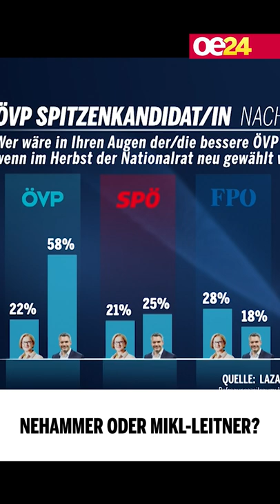Nehammer oder Mikl-Leitner?